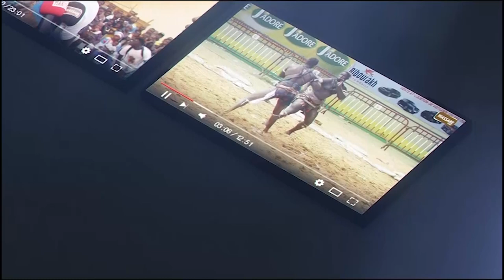Mbaye Van Dame vs Cheikh 2 | Journée Mouniang Production